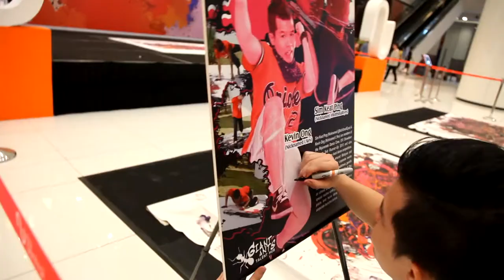Dance Artistry Showcase by Sim Keat Ping & Kevin Ong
Nu Sentral presents to you .. the live action painting of the art pieces  ..." The Nu Revelation" by Sim Keat Ping (BigSmallEyes) & Kevin Ong (L'Kev). Their work is an expression of freedom that unveils the strength to overcome the boundaries that prevents its outburst. Colours chosen were Black being the walls that confine freedom; Purple expresses the mystery in us that more often than once, inevitably creates a blockage of the wilderness of the mind while Red symbolizing the Courage in breaking the norm;  Pink being unconditional passion and love in the journey of discovery and Orange being a symbol of enthusiasm and fascination in the emotions in turning dreams into reality.

These art pieces were painted by the two dance artisans on the 6th of April 2014 at Nu Sentral Mall.

This customized and serialized art piece is now on auction for charity starting from RM2000.00. Proceeds will be donated to charity via the Lion Club of Damansara Metro.